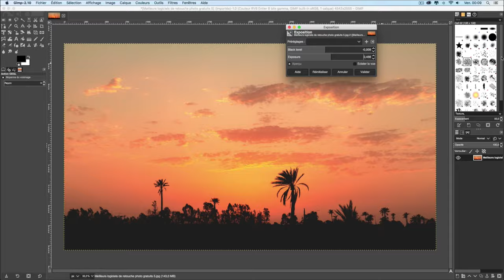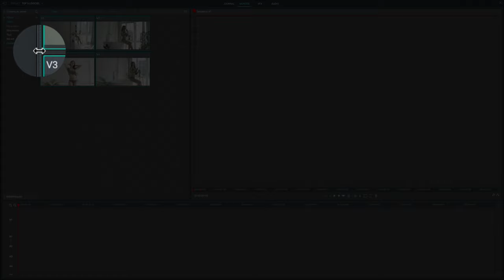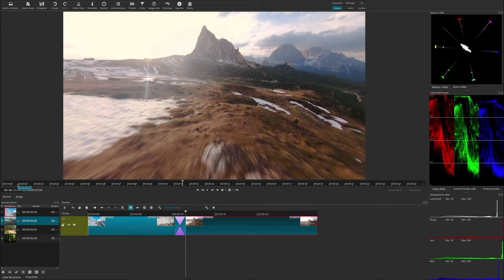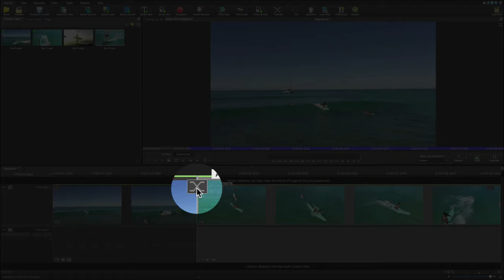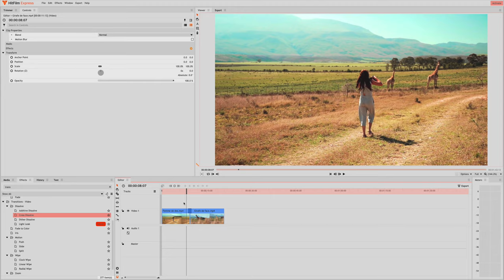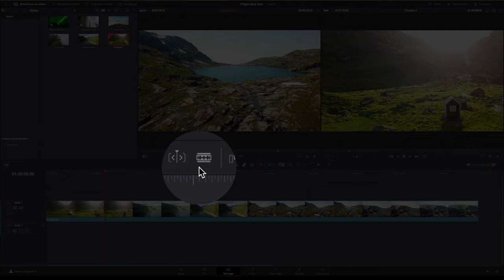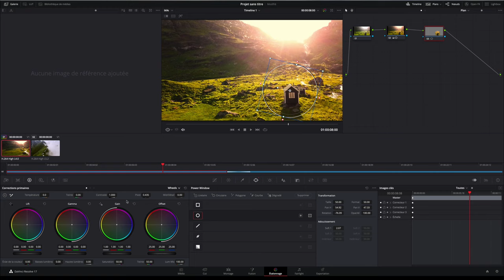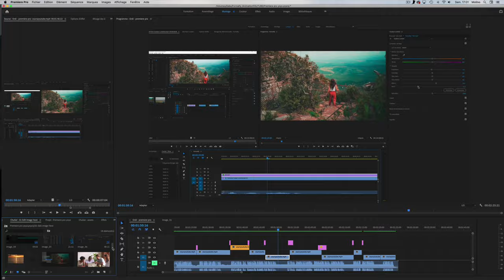Top 5 des Logiciels de Montage Vidéo Gratuits en 2024 : Guide Ultime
*Découvrez le Top 5 des meilleurs logiciels de montage vidéo gratuits pour débutants et professionnels !* 👇

*💡 Formations exclusives pour maîtriser le montage vidéo :*

*Pourquoi ce guide ?*

Après notre exploration des meilleurs outils de retouche photo gratuits, il était essentiel de partager avec vous notre sélection des logiciels de montage vidéo sans frais. Notre critère ? La gratuité, mais aussi la simplicité et la richesse fonctionnelle.

*Dans cette vidéo*, vous découvrirez :
- *Lightworks* : Idéal pour les montages simples, mais limité en gratuité.
- *Shotcut* : Supporte presque tous les formats et rend les transitions fluides, malgré quelques complexités.
- *Hitfilm Express* : Offre des montages de qualité professionnelle avec des effets spéciaux, bien que certaines fonctionnalités avancées soient payantes.
- *DaVinci Resolve* : Le meilleur en termes d'interface, de fonctionnalités, et d'exportation en 4K, exigeant néanmoins un PC performant.

*Et le bonus, Adobe Premiere Pro* : le choix ultime des professionnels pour un montage vidéo sans limites.